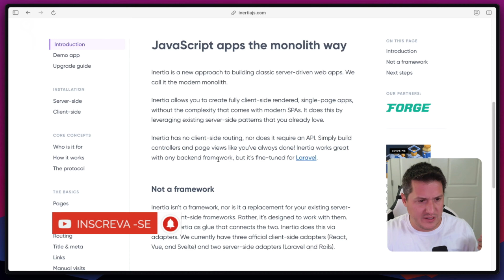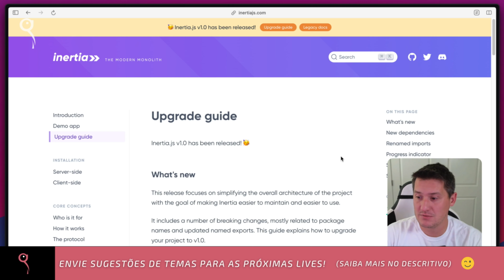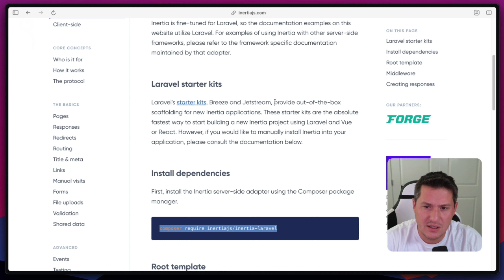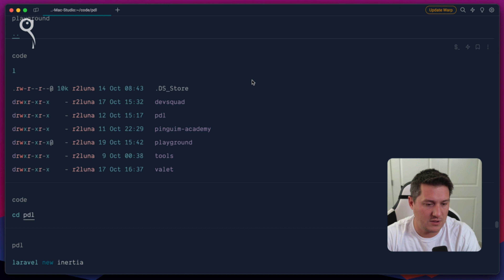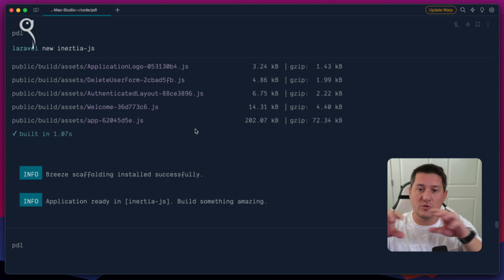InertiaJS 👍 INSTALAÇÃO, DOCUMENTAÇÃO: VENDO A BRINCADEIRA ACONTECER 👀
TUDO SOBRE LARAVEL 🐧 | InertiaJS - INSTALAÇÃO, DOCUMENTAÇÃO: VENDO A BRINCADEIRA ACONTECER 👀

Atenção e ATENÇÃO: Esse vídeo é um TRECHO da LIVE "💪 InertiaJS, BÓRA APRENDER JUNTOS! !🚀" que foi transmitida em 19 de Outubro de 2023; você também pode assistir na íntegra agora mesmo para acompanhar a continuidade e todo o contexto. [LEMBRANDO] As lives semanais são divididas em 3 blocos: 1 - Atualizações laravel; 2 - O próprio tema da live; e 3: Dicas de carreira!
(Bons estudos! 👍 e deixe seus comentários 😉)

🐧ENVIE SUAS SUGESTÕES DE TEMAS PARA A PRÓXIMAS LIVES 🐧

D212H6TZEZZYO2EV